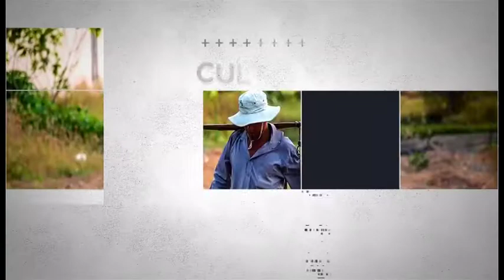Mesa de análisis agricultura: Arroz, ¿es un cultivo rentable?